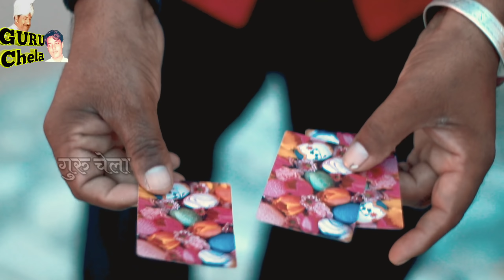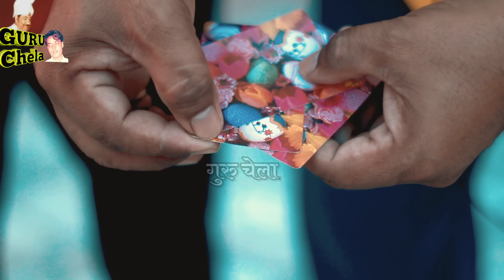तीन पत्ती की magic trik,Guru Chela magician,Magic,Jadu, magic exposed